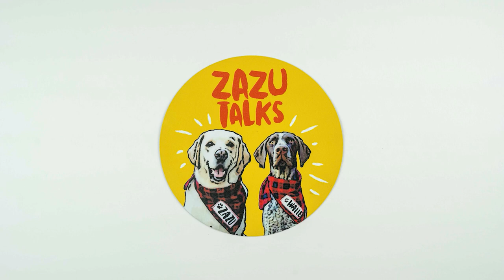Dogs help each other out through the Dog DOOR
Our dogs try the dog door for the first time. This is how they learnt to get in and out with each other's help. True Siblings! This video is from our trip to Carmel-by-the-Sea. We stayed in Carmel for a week and enjoyed the beautiful ocean and our cute little Airbnb.

BGM
ES_Hello Ramona - Solar Sun
ES_The Feeling Is All Gone - Solar Sun